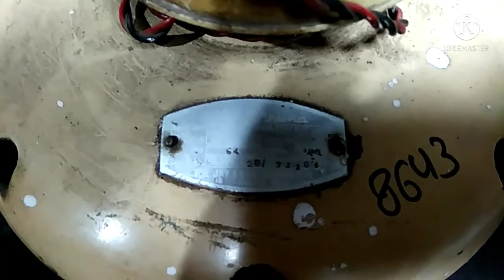Usha fhima old model ceilingfan reper/tusarworkshop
Namoaskar dosto.is video mai yaha bataya Hun coil body hogaya hai to kese thik kare was bataya Hun or isko thik Kiya hun to coil winding jaruri tha par jiska fan hai unke paas paesaa nai tha o bole Kam paesa Mai banaa dijiye to is liye reper kiye hain.